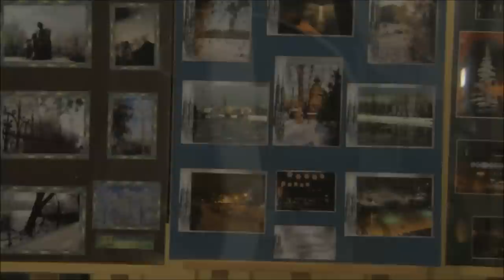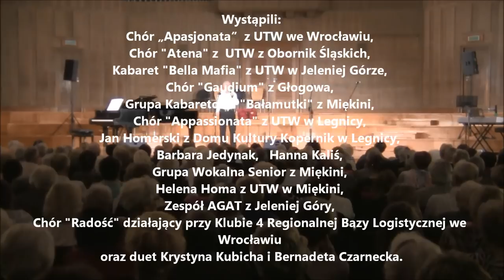Światowy Dzień Seniora - koncert galowy we Wrocławiu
Z inicjatywy Departamentu Polityki Zdrowotnej, Platformy Wiedzy i Wymiany Doświadczeń Dolnośląskich Seniorów oraz Dolnośląskiego Forum Integracji Seniorów  odbył się 1. października w Sali Koncertowej Radia Wrocław koncert galowy laureatów strefowych Przeglądów Artystycznie Zakręconych Seniorów pn. „Bo radość jest w nas”.
Koncert zwieńczył obchody tegorocznego Światowego Dnia Seniorów na Dolnym Śląsku.